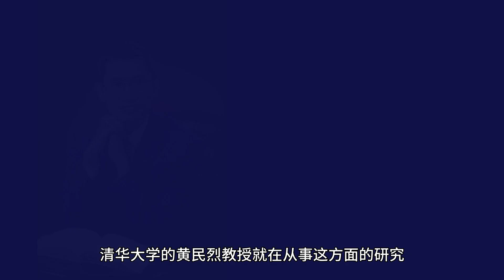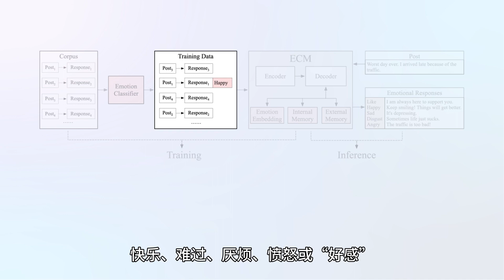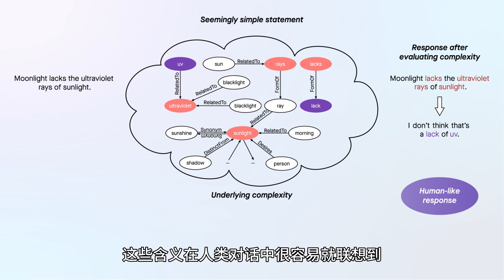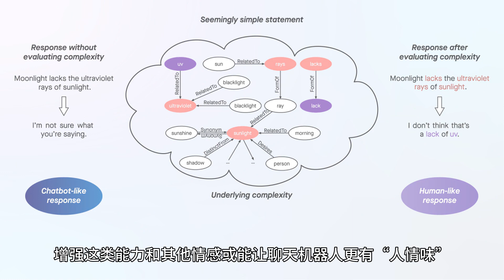Making chatbots feel human emotions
If you’ve ever run errands online—like bought a gift, checked your bank account, or set up a doctor’s appointment—chances are you’ve been approached by a chatbot. But experts agree that as conversationalists, chatbots leave much to be desired—namely, emotion. How to make chatbots feel human emotions? Let's watch this video to know more about Professor Minlie Huang's research.